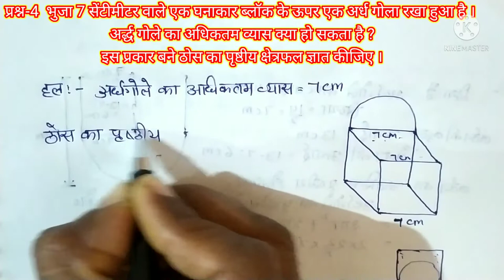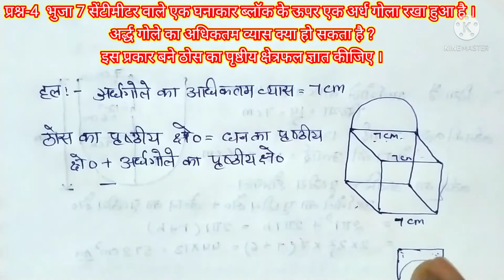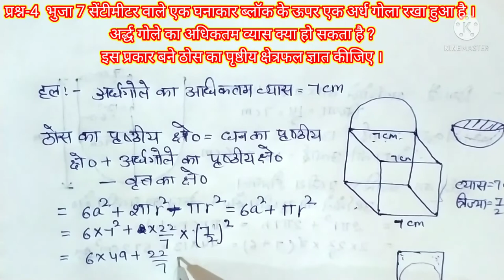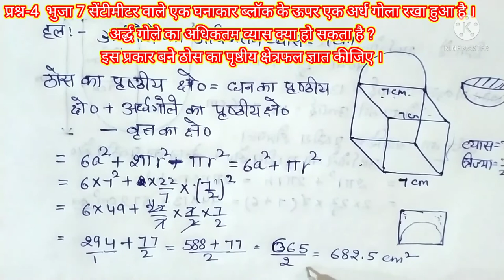कक्षा दसवीं गणित अध्याय 13 प्रश्नावली 13.1, NCERT MATH CLASS 10TH EXERCISE 13.1 IN HINDI QUE.4,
प्यारे बच्चों DoubtHut चैनल में स्वागत है । आज हम करेगें कक्षा दसवीं गणित के अध्याय 13 पृष्ठीय  और आयतन की  प्रश्नावली 13.1, जिसके अंतर्गत आज हम करेंगे प्रश्न  संख्या 4 को ,बच्चों पूरा  वीडियो ncert, CBSE, HBSE पाठ्यक्रम पर आधारित है । आप बच्चों के IQ लेवल को ध्यान में रखकर वीडियो  तैयार किया गया है |वीडियो को पूरा देखें वीडियो पसंद आए तो लाइक करें ,शेयर  करें ।अगर कोई डाउट है तो आप हमें कॉमेंट करें आपका बहुमूल्य कॉमेंट हमें भविष्य में आपके लिए और अधिक बेहतर वीडियो बनाने में कारगर सिद्ध होगा प्यारे बच्चों मेरे सभी वीडियोस दोनों ही भाषा अंग्रेजी में हिंदी में उपलब्ध है प्रत्येक क्लास की अलग-अलग प्ले लिस्ट तैयार की गई है जिससे आपको वीडियो ढूंढने में आसानी होगी । वीडियो का लिंक और चैनल का लिंक डिस्क्रिप्शन में दिया गया है । Channel link-